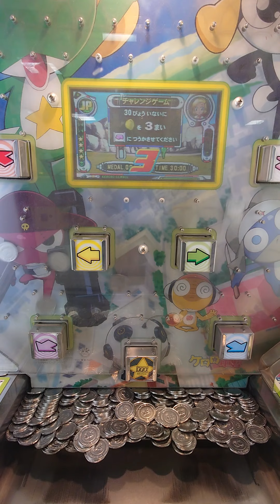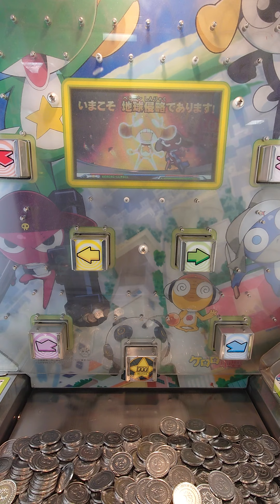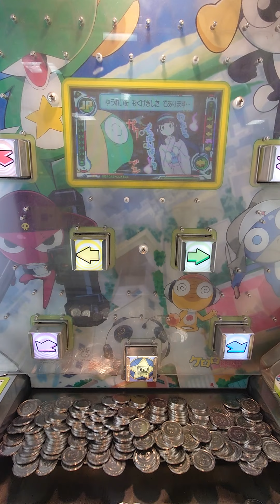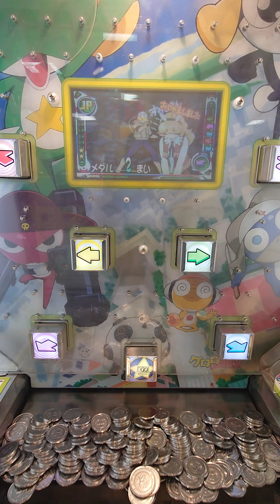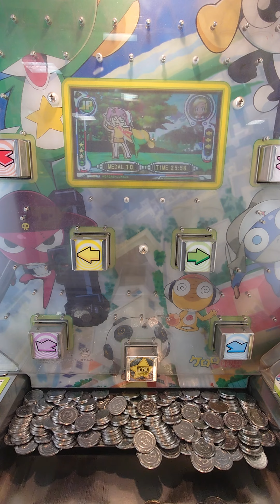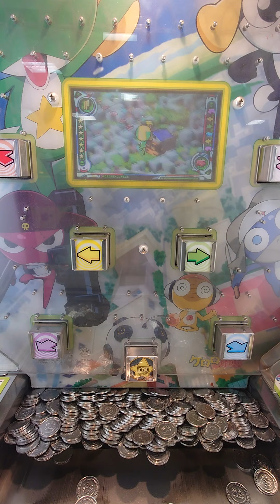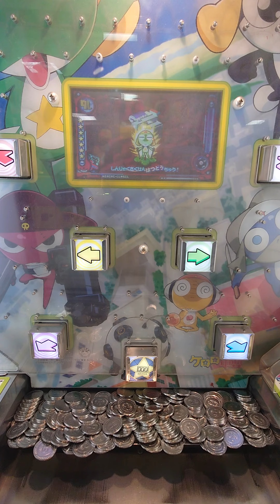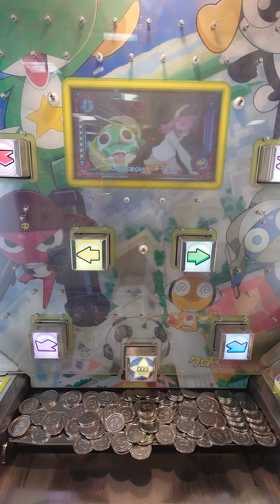ケロロ軍曹プレイ-18